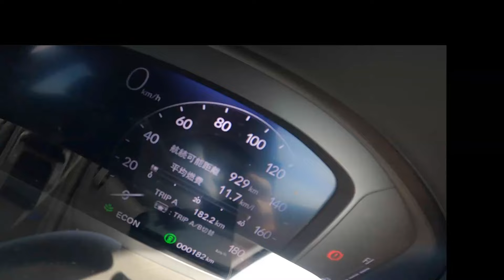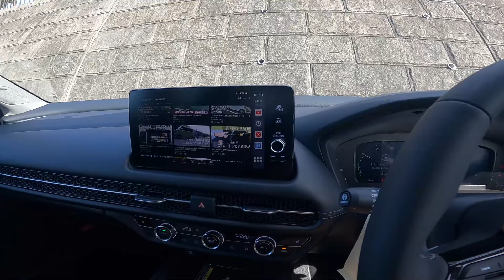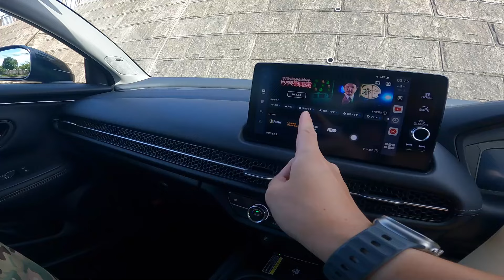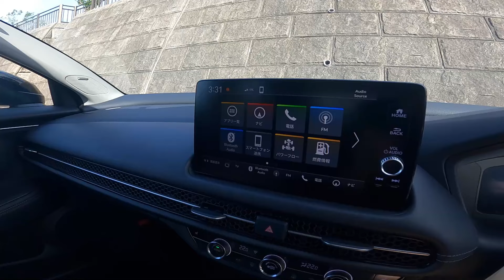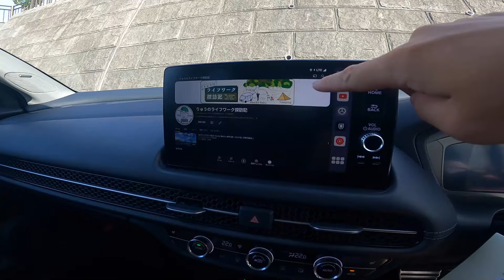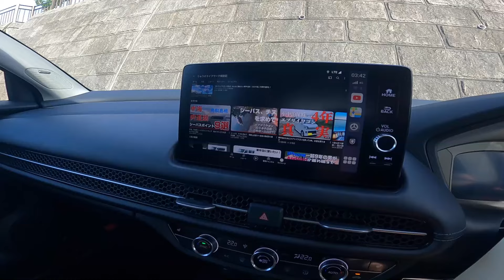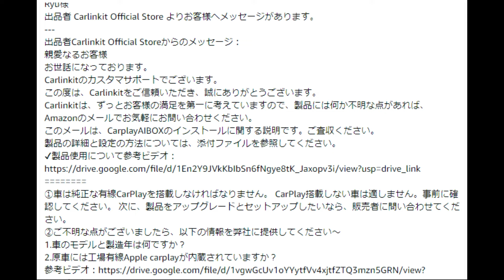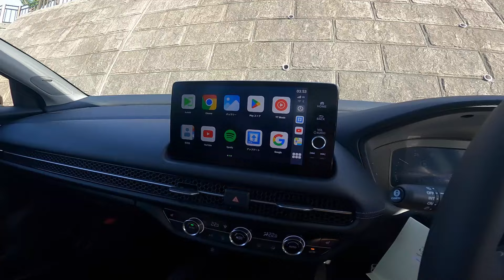ホンダ ZR-V 快適YouTubeが楽しめる！CarlinKit Tbox Ambientレビュー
CarlinKit Tbox Ambient購入はこちら

車中泊旅で大活躍！最新カーナビが凄かった！車の中でずっと引きこもりたくなる

質問等ありましたらコメントください